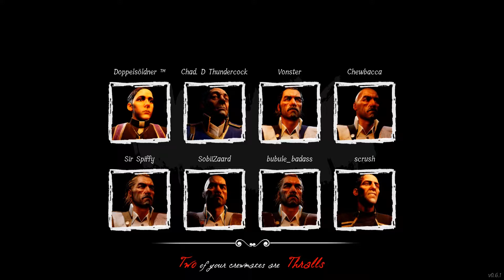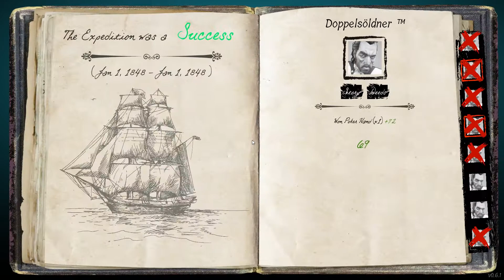KILL THE NAVIGATOR!! - DREAD HUNGER